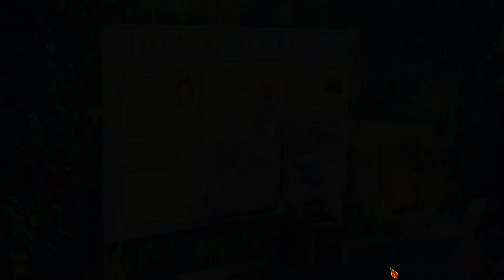Встреча с "Ляврой"! Мод закончился?! - Бесконечное лето: Котик кушает блинчики #3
Встреча с "Ляврой"! Мод закончился?! - Бесконечное лето: Котик кушает блинчики